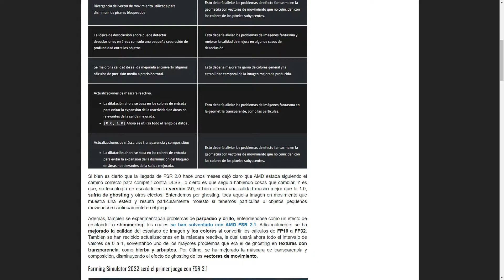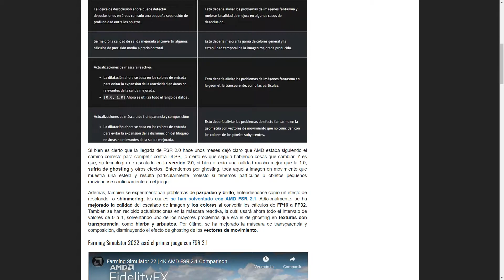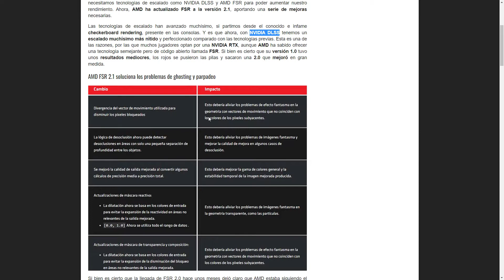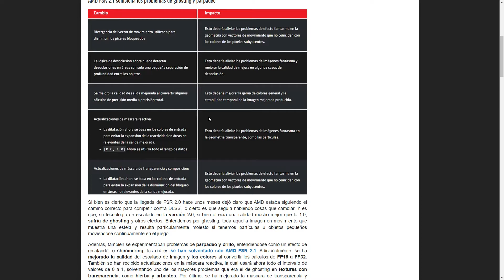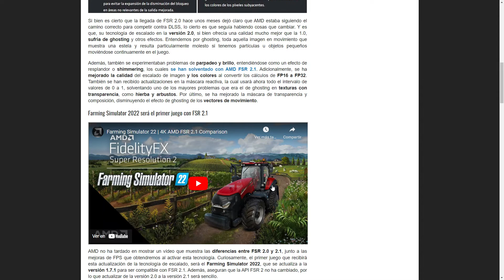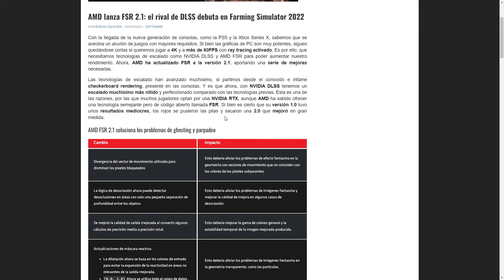AMD lanza FSR 2.1 el rival de DLSS debuta en Farming Simulator 2022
Fuente
Critica como siempre.
Pongo los vídeos que hice demostrando todo.